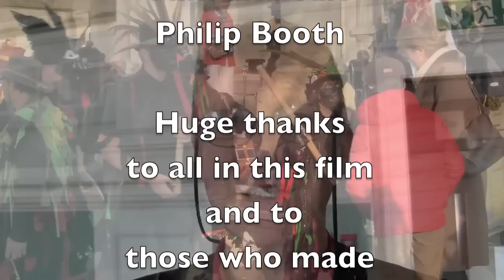Stroud Wassail 2015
A film of the Wassail, procession and Morris dancing in the town plus interviews. See more about Stroud Wassail at this excellent